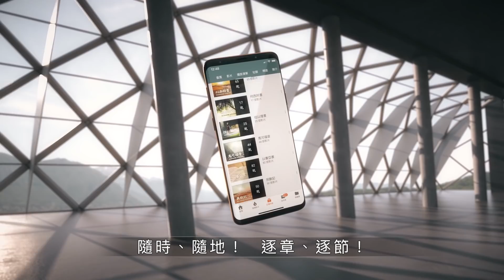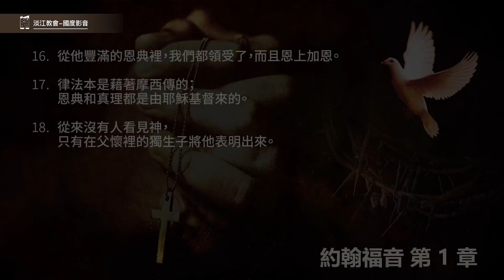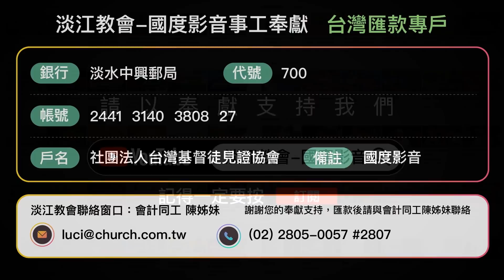220204 約翰福音 1章14 ~ 18節 道成了肉身住在我們中間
約翰福音 1章14 ~ 18節
14.道成了肉身，住在我們中間，充充滿滿的有恩典有真理。我們也見過他的榮光，正是父獨生子的榮光。
15.約翰為他作見證，喊著說：「這就是我曾說：『那在我以後來的，反成了在我以前的，因他本來在我以前。』」
16.從他豐滿的恩典裡，我們都領受了，而且恩上加恩。
17.律法本是藉著摩西傳的；恩典和真理都是由耶穌基督來的。
18.從來沒有人看見神，只有在父懷裡的獨生子將他表明出來。